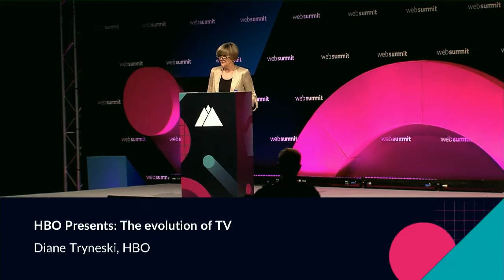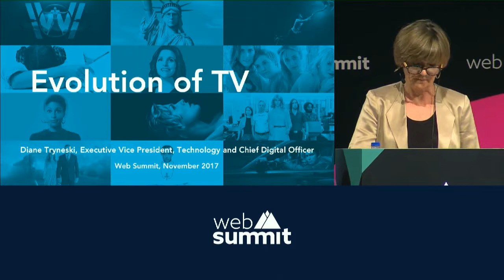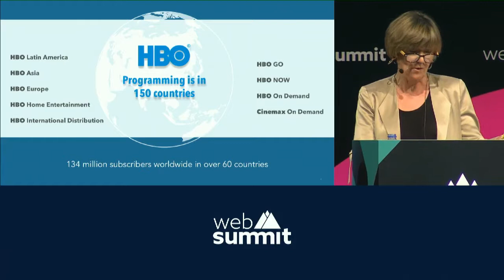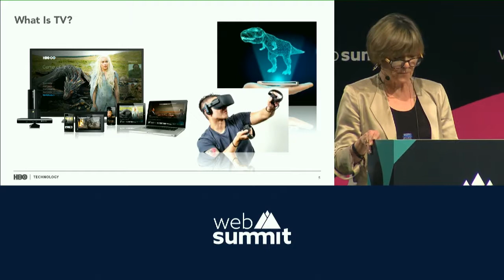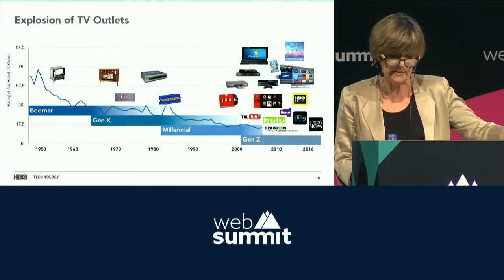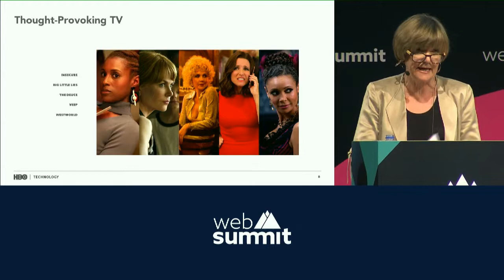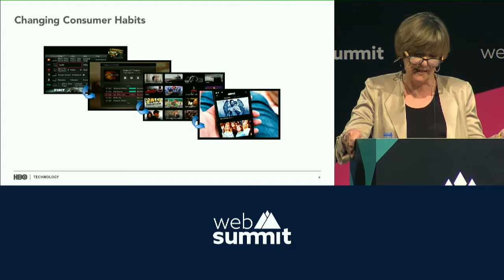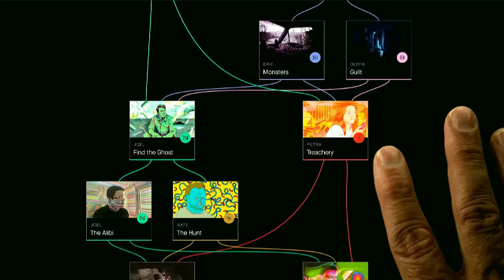HBO Presents: The Evolution of Television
From Game of Thrones to Westworld, HBO masters award-winning work that leaves people itching for more; showing traditional television is still hitting harder than ever. HBO's Head of Tech and Digital, Diane Tryneski, lays down her vision for where TV is going over the next 10 years.